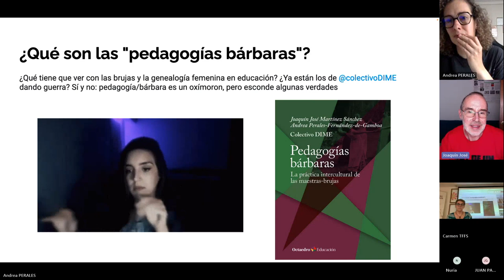Genealogía femenina y feminista de las maestras brujas